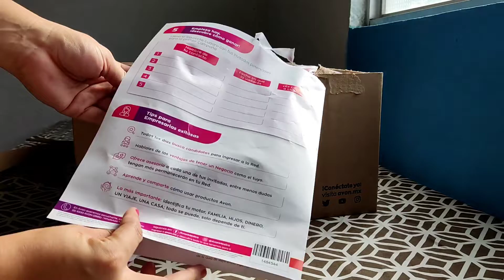Unboxing Avon Campaña 1 , 2021 (2022) ComboManzanas 🍎